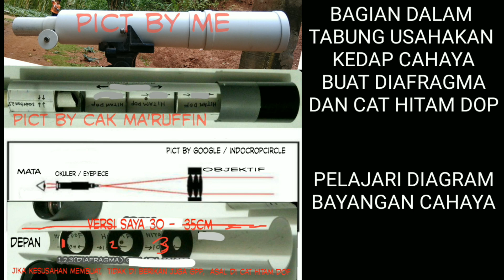Cara membuat teleskop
Caution : jika butuh keterangan lebih lanjut,

Sebelumnya,  aktivitas dalam video ini hanyalah sekedar untuk belajar,  berbagi dan bersenang senang,  jadi tanggapilah dengan positif :)

Assalamualaikum,  salah sehat dan sejahtera untuk dulur semua

Di sini saya akan mengulas singkat cara membuat teleskop bintang

Pertama siapkan bahan antara lain ;

1. Lensa objektif,  kebetulan saya memakai lensa fotokopi bekas
( jika temen temen kesulitan mencari bisa chat saya melalui kontak saya di atas)  atau lensa lain

2. Lensa okuler / eyepiece,  saya disimi memakai lensa cctv,  bisa juga menggunakan lensa binnocular,  okuler mikroskop,  atau lensa lain

3. Body teleskop saya menggunakan pipa pvc ukuran 2,5 inch,  sepanjang 35cm

4. Buffle dan rumah lensa objektif,  menggunakan pvc,  dan juga sambungan pipa ukuran 2,5cm sebanyak 2 buah ( silahkan beli yang kelas D ) serta potongan pipa ukuran 2,5 inch pendek untuk menyambung 2 buah sambungan pipa tersebut

5. Oper shock ukuran 2,5 inch ke 2 inch jika menggunakan tabung okuler sebesar pipa 2",  atau menggunakan oper shock dari 2,5 inch ke 1,5 inch jika menggunakan pipa ukuran 1,5 inch untuk tabung okulernya ( intinya di sesuaikan saja )

6. Tabung okuler bisa menggunakan pipa sesuai oper shocknya,  sepanjang sekitar 20cm

7. Tutup pipa sesuai ukuran pipa okulernya

1. Gergaji besi

2. Amplas

3. Pensil

4. Penggaris

Wassalamu'alaikum

 Salam,

( sigit / the world hobby id )

Caution: if you need more information,  call Previously, the activity in this video is just to learn, share and have fun, so respond positively :)

Assalamualaikum,
one healthy and prosperous to all dulur Here I will briefly review how to make a star telescope First prepare materials, among others;

1. The objective lens, I happened to wear a used photocopy lens (if temen difficulty looking friends can chat me through my contact above) or other lenses

2. Ocular lens / eyepiece, I was suspected to wear cctv lens, can also use binnocular lens, ocular microscope, or other lens 3. My telescope body uses 2.5 inch pvc pipe, 35cm long

4. Buffle and house of objective lens, using pvc, and also pipe connection 2.5cm size as much as 2 pieces (please buy a class D) as well as pieces of 2.5 inch short pipe size to connect 2 pieces of the pipe

5. Operation shock size 2.5 inch to 2 inch if using ocular tube as big as 2 "pipe, or use oper shock from 2.5 inch to 1.5 inch if using pipe size 1,5 inch for ocular tube (essence in adjust only)

 6. Ocular tube can use the pipe according to its shock operation, as long as about 20cm

7. Close the pipe according to the size of the ocular pipe

Tools used

1. Hacksaw

2. Sandpaper

3. Pencil

4. Ruler

Wassalamu'alaikum

Regards,